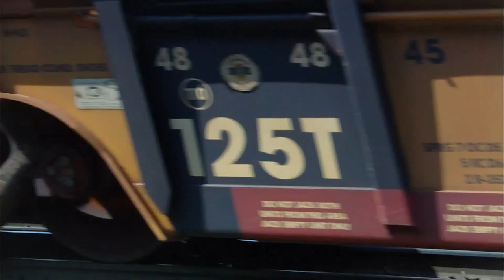Gallitzin Tunnel, Horseshoe Curve, PA, Fostoria, OH--Trains and Model Trains--July 2023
Visit to Gallitzin Tunnel, Horseshoe Curve, all in PA.
Model Trains and real trains in Fostoria, OH.